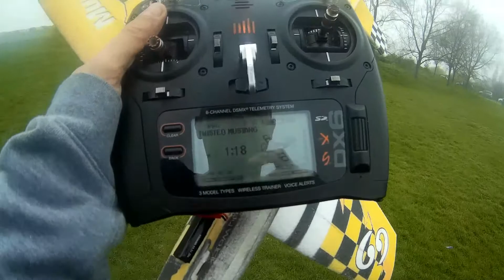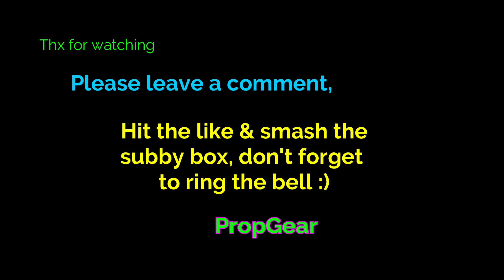Before the heat came we had the fog :)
Just me and Sally for this flick and I was hoping to fly kwads but this fog was horrific through the dvr. Sally flew like a dream as always and whatever the weather she is always up for it.